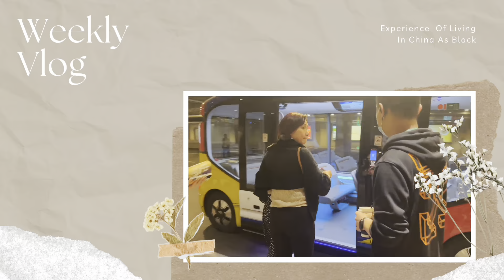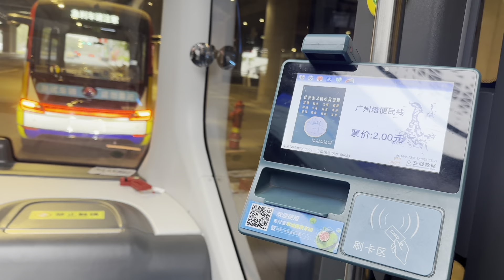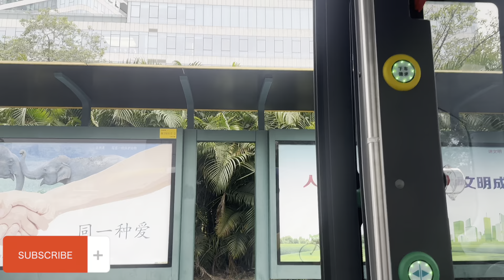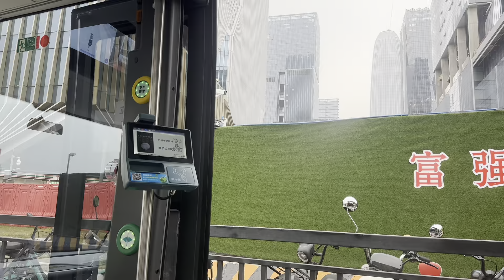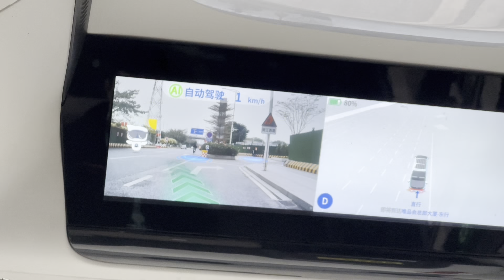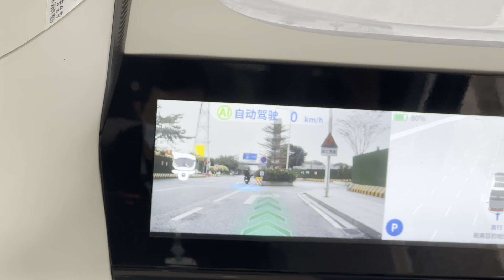Riding China’s First Self-Driving Bus in Guangzhou! | A Glimpse Into the Future of Transportation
Join us as we step into the future with our first ride on Guangzhou’s groundbreaking self-driving bus! 🚍✨
As a Black family living in China, this experience is not just about witnessing cutting-edge technology but also about embracing the incredible diversity and innovation this country has to offer. From the moment we boarded, we were amazed by the seamless ride, the advanced AI features, and how this technology is reshaping urban transportation. Come along on this exciting journey with us as we explore how autonomous vehicles are changing the way we travel.